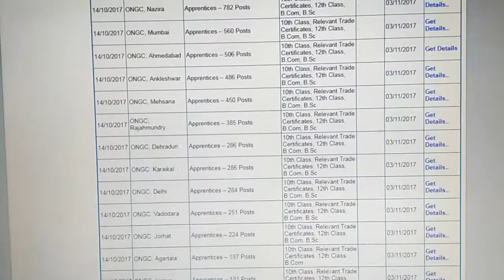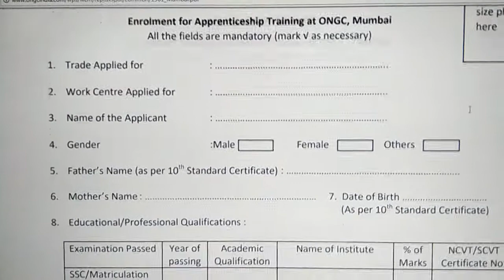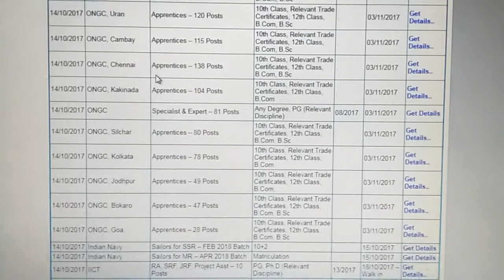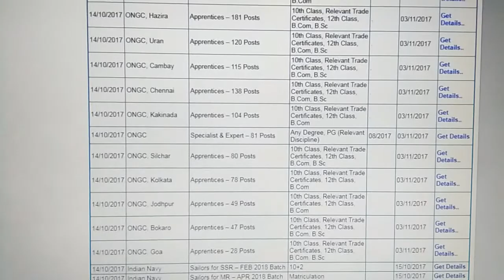OIL AND NATURAL GAS CORPORATION LIMITED (25 Factory's) ALL OVER INDIA APPRENTICE VACANCIES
Last date all factory's :  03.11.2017